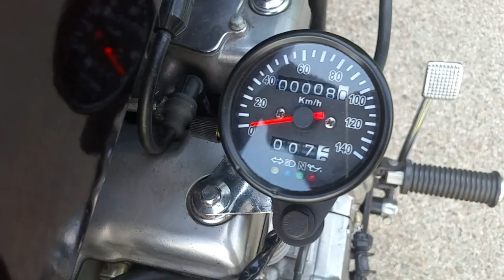kawasaki 500 EN bobber